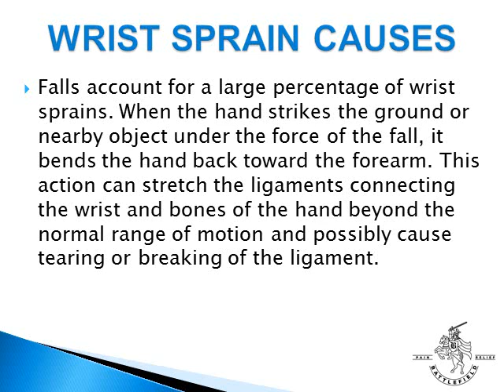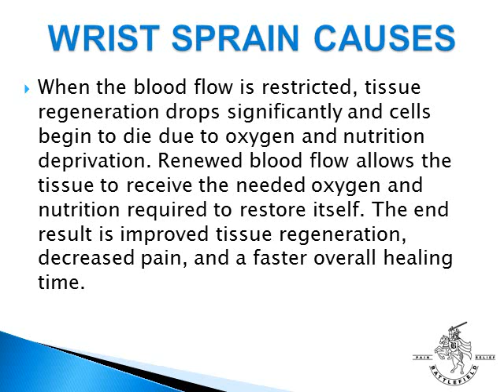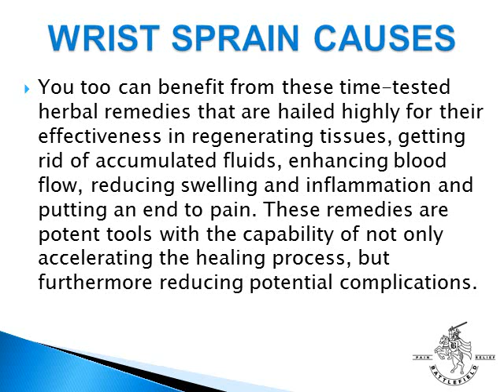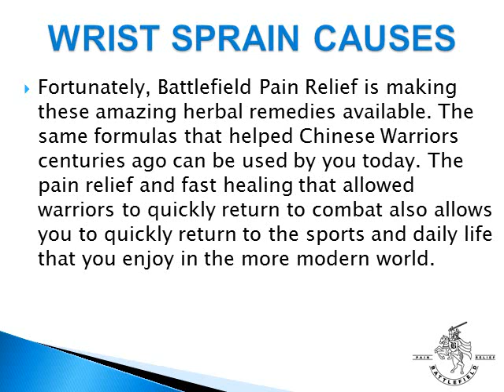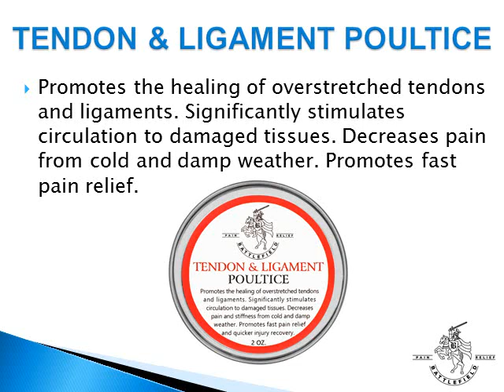Wrist Sprain Causes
A Wrist Sprain can cause pain if the ligament is overstretched.

Treatment for a Wrist Sprain requires restoring the circulation and blood flow to the affected structures in your wrist. Learn how to relieve pain and promote faster healing by restoring the circulation and blood flow.